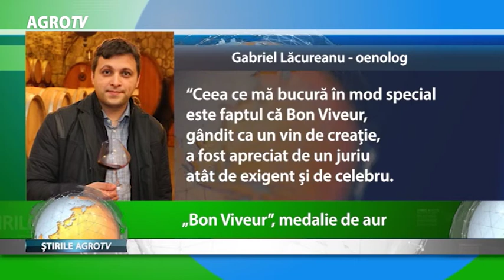"bon viveur" medalie de aur 23 05 2018